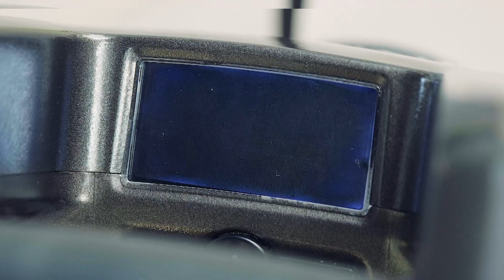ATTO SPORT - The travel scooter that will change your life -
ATTO Sport Mobility Scooter

Be unstoppable. Be stylish.

Meet the ATTO Sport! A perfect combination of high-caliber functionality and cutting-edge design, we like to think of the ATTO Sport as the sports car of all mobility scooters. As the newest addition to the Movinglife catalog, the ATTO Sport comes with all the safety and convenience features of the classic ATTO scooter but offers extra performance, an extra-contemporary look and amenities that the super-user will surely enjoy.

Designed for convenience while on-the-go, in storage or in transit, ATTO SPORT is easily transformed into a trolley and wheeled, can be folded into a compact size to fit smaller storage spaces, and enables segmentation into 2 lightweight parts for easy lifting and storage.

Everything about ATTO SPORT - from its flight-approved battery, to its easily adjustable size and weight - is designed to support convenient, unlimited travel; by car, by plane, by train and cruise ship and over challenging terrains.

ATTO SPORT enables a smooth and pleasant flight experience – from the moment you get in the car until you are seated on the plane. Equipped with a flight-approved battery, its compact size make it easy to store in the aircraft’s overhead compartment.

With its shock-absorbing capabilities, the ATTO SPORT ride will always be smoother. Its advanced airless tires offer you 100% puncture protection, so you never have a flat.

ATTO SPORT’s 3-wheel design enables users to maneuver smaller more challenging or narrow areas, while its broader-spaced rear wheels offer higher stability.

ATTO SPORT is geared with an industry-standard regenerative braking system that includes a front disc brake. The disc brake lever can be mounted on either side of the handlebar to accommodate left-handed users.

ATTO SPORT’s illuminated control panel enables users to personalize various features, such as sounds and alerts, regional measurement units, maximum speed and more.

ATTO SPORT’s powerful front and rear LED lights enable riding in dark conditions. It also features a rear warning light with 3 operational modes: off, flashing and on.

ATTO SPORT’s high ground clearance enables comfortable, smooth travel on various terrains and on natural paths.

Movinglife was established by Polio survivor and serial entrepreneur Nino Ransenberg, to meet the real life needs he encounters every day. We continually apply feedback from our global community in the field, to the ongoing development of our products, down to the smallest detail.

Travel certificate
Easy carrying, folding & transport

Air-flight & travel optimized

Ergonomic & customizable

Tested for safety & ruggedness

Advanced performance features